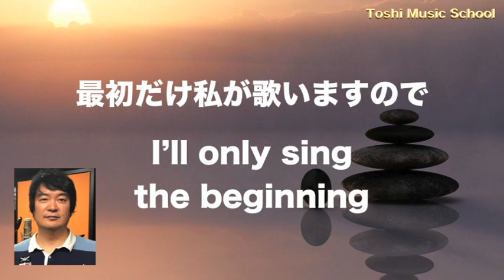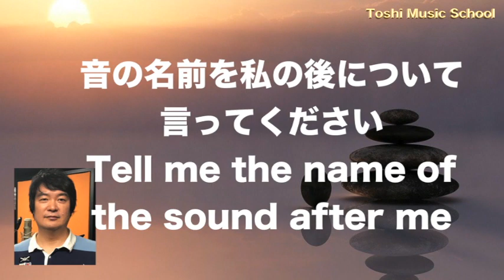音感トレーニングSuper perfect pitch training超絶対音感初級編Introductionハーモニー瞑想，基本三和音＋副三和音＋各調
YouTube作曲家 三品曉宏(みしなとしひろ)へようこそ。

このチャンネルでは、世界の人々に日本の音楽や文化を知ってもらう内容を投稿しています。
This channel posts content that will help people around the world learn about Japanese music and culture.

▷本日のテーマはこちら：ハーモニー瞑想（音感トレーニング）初級編9
《トシちゃんの音楽塾》では耳と心をつなぐ誰でも簡単にできるハーモニー瞑想（特許出願中）を行っています。
Toshi Music School will focus on ears and hearts and perform harmony meditation that anyone can do easily.
ハーモニー瞑想は人が本来心地よい音を求め(自然の音律、和音)美しいと感じ、目では見えない精神的深い世界を感じることが出来ます
Harmony meditation means that people seek natural sound (natural temperament, chords), feel beauty, and a deep spiritual world that is invisible to the eyes
ハーモニー瞑想は音楽を心と密接につなげることができます。
Harmony meditation can connect music to your heart.

☆三品曉宏（みしなとしひろ）ホームページ　TOSHIHIRO MISHINA official site↓

☆　三品曉宏プロフィール　☆

YouTube作曲家 三品曉宏

幼い頃から常に音楽が身近にあり、4歳からピアノ、10歳から管楽器、13歳から声楽と合唱を学ぶ。
16歳の時、武満徹氏に「作曲は、自分を見つめること。自分を掘り下げなさい。」と助言され影響を受ける。
17歳の時《ヒンデミット作曲家の世界》を読み、それに共感したのがきっかけで17歳から佐々木基之氏にピアノ（特にショパン・ラフマニノフなどの指導を受ける）と音感教育を学び絶対音感を高め、耳と心で奏でる大切さを教わる。
この頃からJSバッハのフーガ研究を始めその後、ジョンケージ・武満徹・伊福部昭（箏曲）から大きな影響受けて、日本の本質の表現を求め、邦楽を研究し、野坂操壽氏の演奏を聴き、東洋的な無限の空間の広がりを感じ、野坂操壽氏の元で二十五絃箏と箏を学ぶ。
音響Masteringを野見山美貴氏、上杉尚史氏に学ぶ。
2016年
日本人独自の感性や美意識を表現したピアノアルバム「水の変容」CDリリース
オーケストラ作品「少年の日の幻想」リリース
2017年
オーケストラと電子音響のための《feux'artifice Requiem》CCMC2017入選
電子音響音楽 《忘れられた記憶》La Mémoire oubliée 作曲
2018年
《曼荼羅》CCMC2018入選をアクースモニウム演奏で発表する。
《Rāmen》music video 制作
二十五弦箏曲 組曲《飛鳥の額田王》作曲

2019年
和楽器とオーケストラのための《復興と世界平和》作曲
ダンス曲《Let's dance together》作曲

三品曉宏の作品は、様々な音楽が持っている歴史の必然性、自身の音楽経験から、日本人の感性や美意識を独自の心象世界、時間空間の捉え方などで、従来の音楽様式の枠を超えて表現しています。
様々な楽器、ピアノ・箏・二十五弦箏・和楽器・歌・オーケストラ・民族楽器・電子音響音楽（アクースモニウム演奏を含む）などで、幅広く創作活動を行っています。主に映画音楽・映像音楽・舞台音楽・アニメ音楽・TVCM・TVドラマの作曲からアーティストへの楽曲提供などを行います。

◆音感トレーニングSuper perfect pitch training超絶対音感　入門編Introduction

◆音感トレーニングSuper perfect pitch training 超絶対音感入門編Introduction(ハーモニー瞑想2)